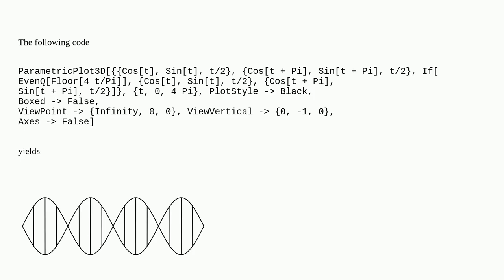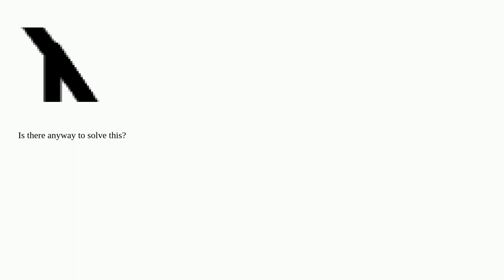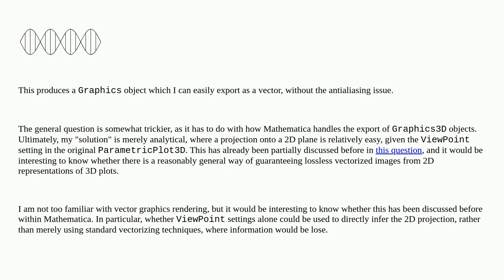Mathematica: Vectorizing in 3D environments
Vectorizing in 3D environments

A special thanks goes out to the community

  plotting graphics3d export antialiasing pdf-format